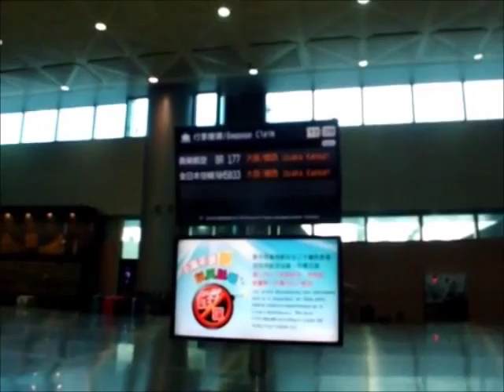激しいローリングを繰返しながらも完璧な着陸を演じたAirbus/エアバスA321-200（BR-177 エバー航空・長栄航空）台北桃園空港 Landing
原版：Airbus/エアバスA321-200Take Off ~Landing～[関西国際空港‐台北桃園空港](BR-177 長栄航空)完全収録版 エバー航空で行く台北EVA AIR